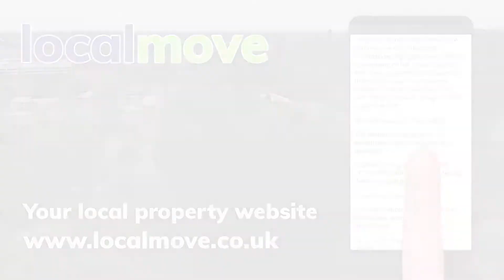Make your Local Move to Hillingford Avenue - Great Barr - House for sale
Interested in buying a new home in Hillingford Avenue - Great Barr
To find the latest properties in this area visit Local Move, the new local property portal for local sellers, buyers, and estate agents.